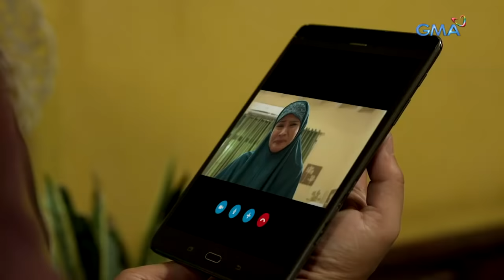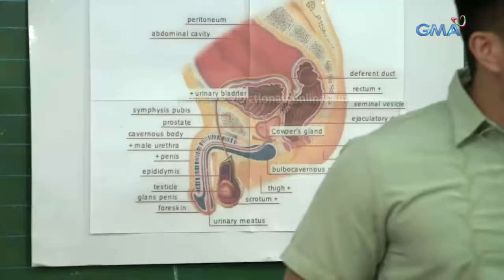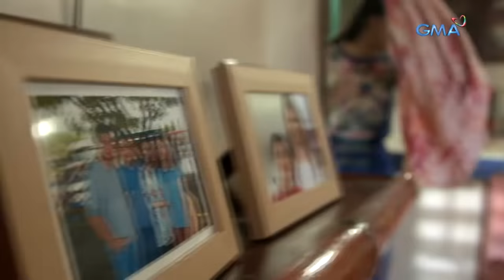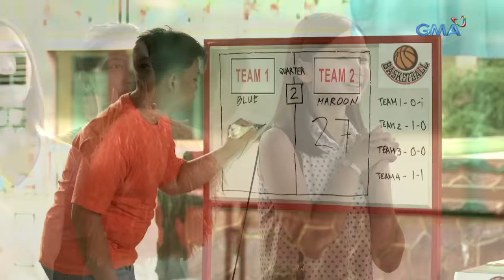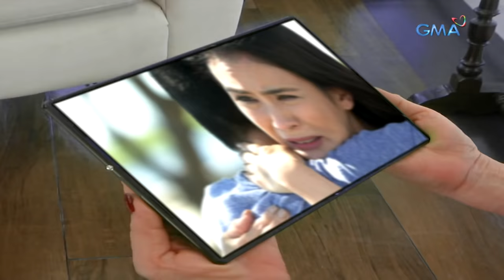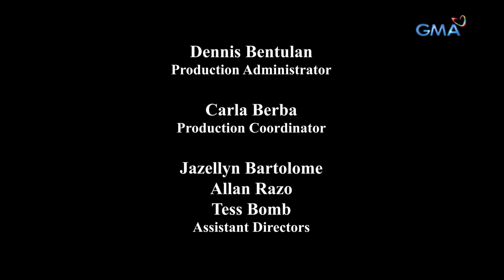Magpakailanman: My teacher's secret obsession | Full Episode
Growing up, Chris (Will Ashley) had hard feelings against his mother, Thelma (Gelli de Belen), who's hard at work abroad for their family. However, things eventually changed when Chris met his teacher, Jacob (Lucho Ayala), who happens to be his mother's distant relative. Later on, Chris never knew that his so-called second parent would take advantage of him. How will he seek justice for this crime?

Watch episodes of 'Magpakailanman' every Saturday at 8:50 PM on GMA Network, hosted by Ms. Mel Tiangco. This episode, "Arrest My Son's Rapist," stars Will Ashley, Gelli de Belen, Lucho Ayala, Sofia Pablo, and Don Umali.